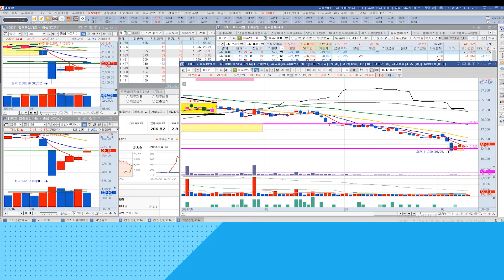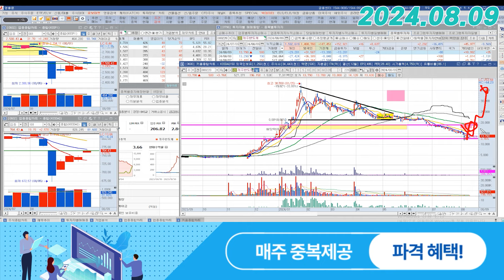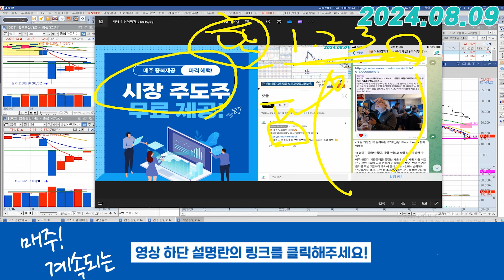제주반도체 (080220) - 지수랑 똑같이 움직이네요